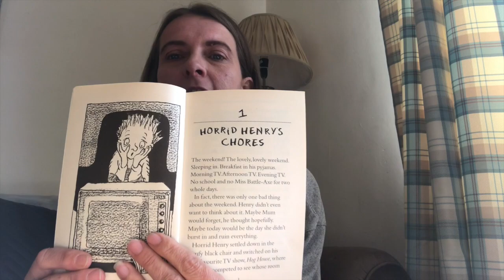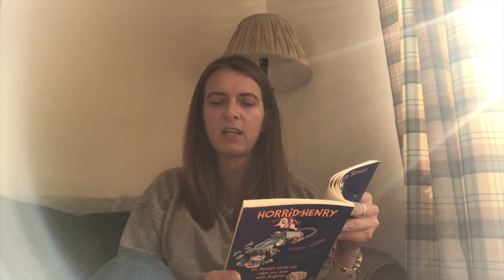Reading with Louise Horrid Henry Chapter 1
Louise reads us Horrid Henry - a funny story for older readers!